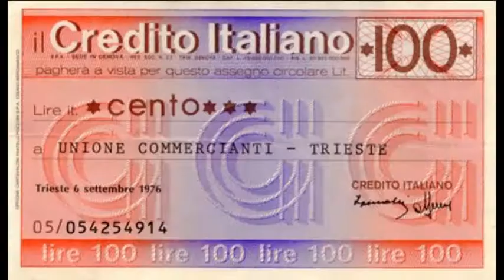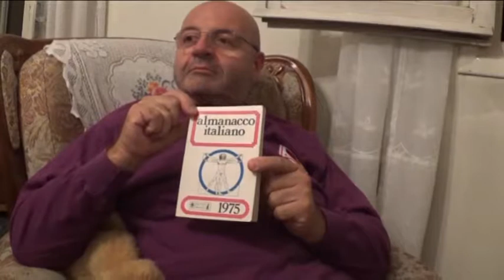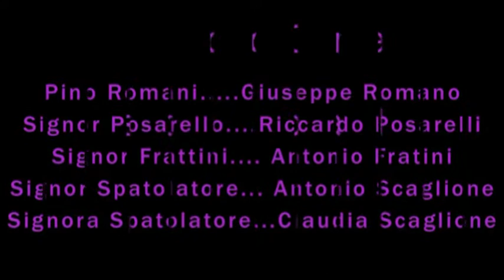Sceneggiato Pino tifoso fiorentina 3 Puntata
Terza puntata dello sceneggiato amatoriale Pino tifoso fiorentino
Ambientato domenica 28 novembre 1976 alla settima giornata d'andata del campionato di serie A.

Pino. Giuseppe Romano
Signor Romani. Leonardo Romano
Signor Frattini. Antonio Fratini
Signor Posarello. Riccardo Posarelli
Signor Spatolatore. Antonio Scaglione
Presentatrice Voce signora Spatolatore. Claudia Scaglione
Videocamera .Isabella Posarelli
Regia. Antonio ScaglioneDescrizione